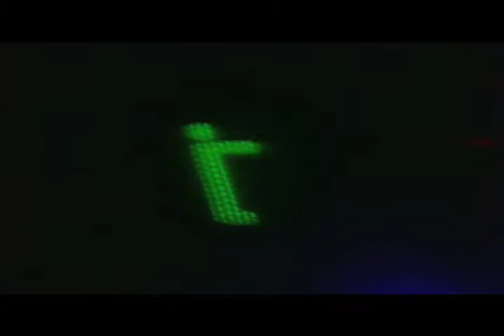Charizma & Peanut Butter Wolf - Methods (Un-O-Fish)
Charizma & Peanut Butter Wolf - Methods